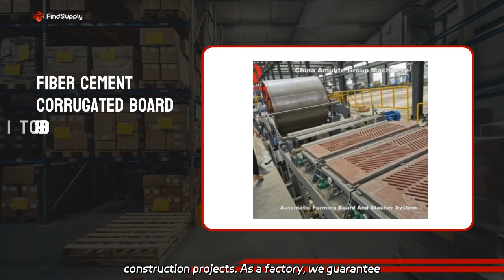Cement Packaging: High-Quality Supplies for Manufacturers - Leading Exporter from China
Cement Packaging: High-Quality Supplies for Manufacturers - Leading Exporter from China Introducing our Amulite Cement Fiber Board, a premium quality product that is perfect for construction projects. As a factory, we guarantee top-notch performance and durability.